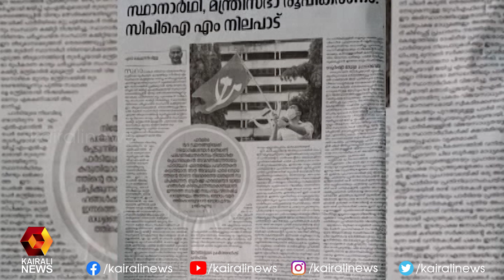സി പി ഐ (എം ) നിലപാട് വ്യക്തമാക്കി എസ് ആർ പി | SRP| Deshabhimani | Kairali News